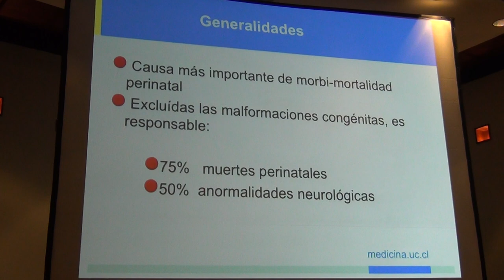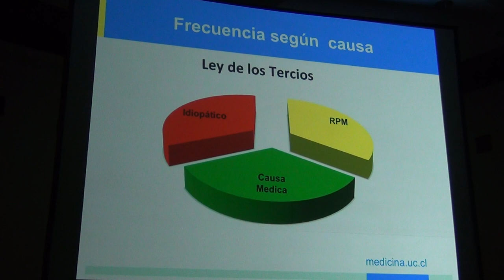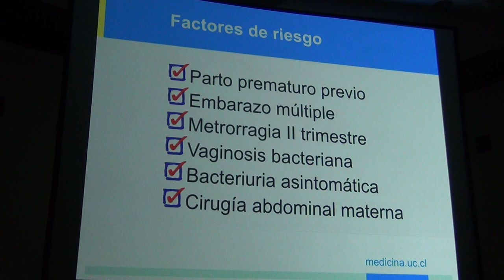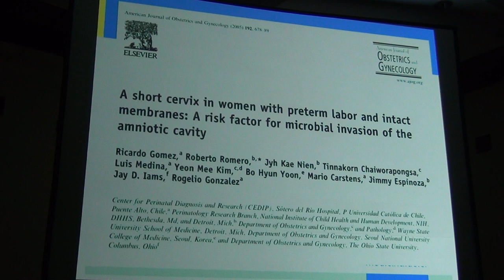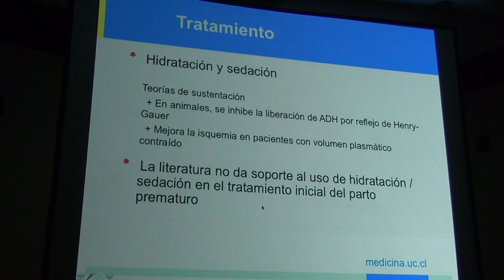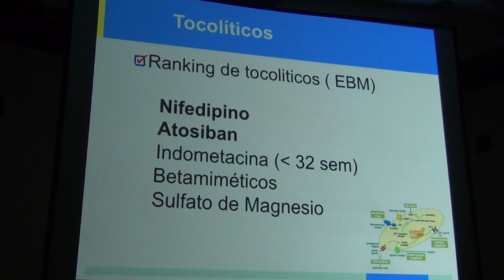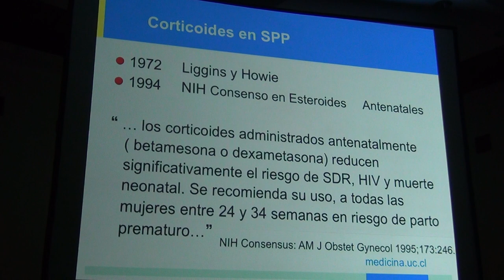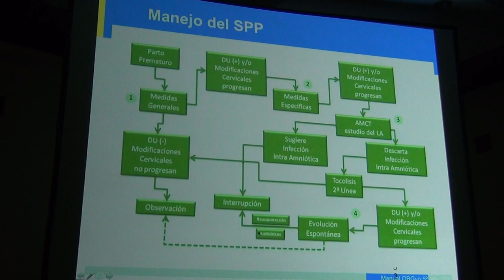Parto Prematuro 2017 - 1 / Profesor Andrés Poblete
Si tiene una prueba la próxima semana, o guardia por el resto del año, este sólido resumen de conceptos clásicos y nuevos, sólo podría provenir de nuestro jefe y amigo el Dr. José Andrés Poblete.